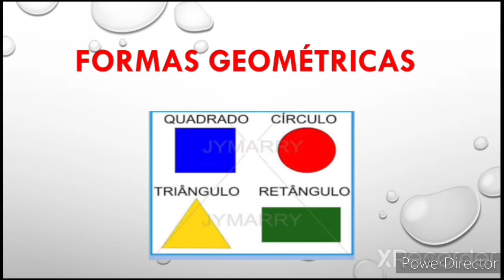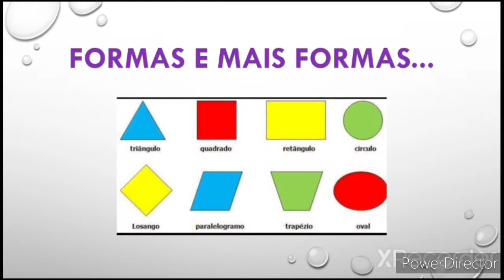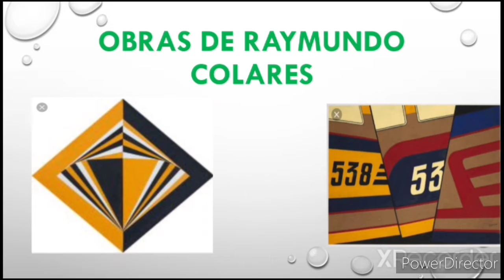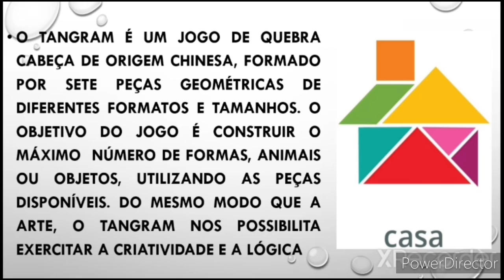Aula de Arte /3° ano tia Érika- 2°Bimestre